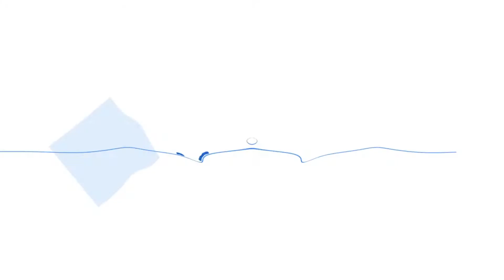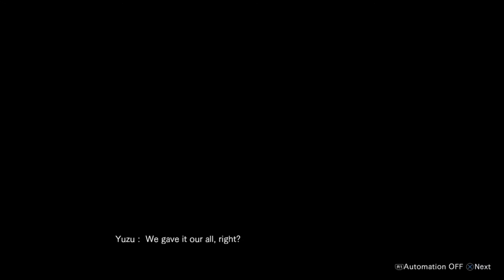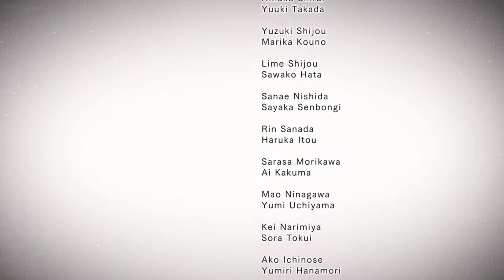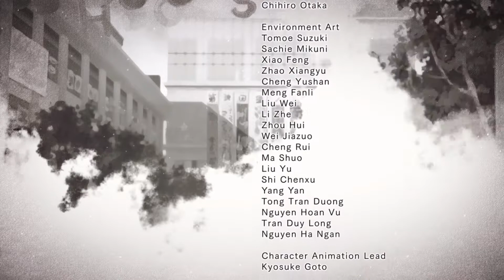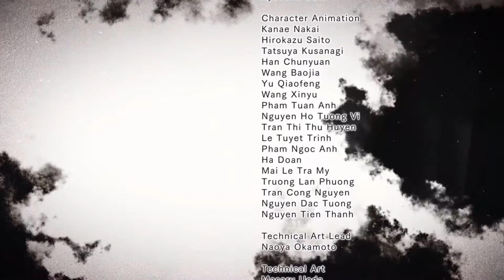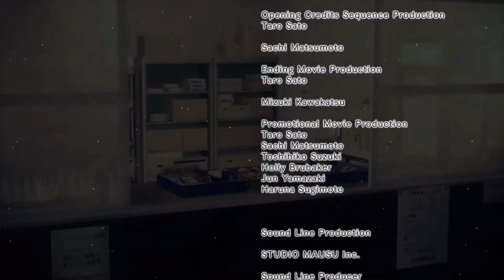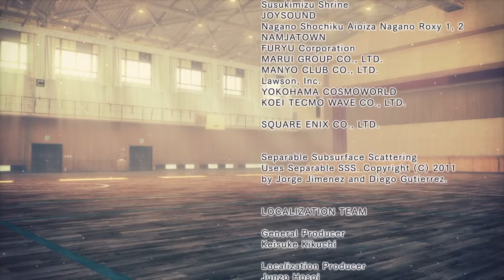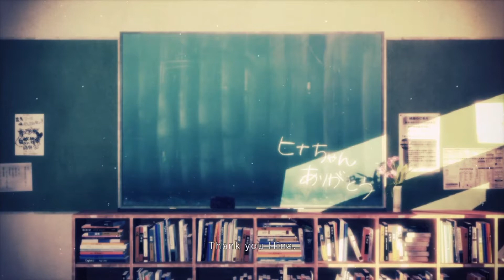Blue Reflection: part 17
Blue reflection